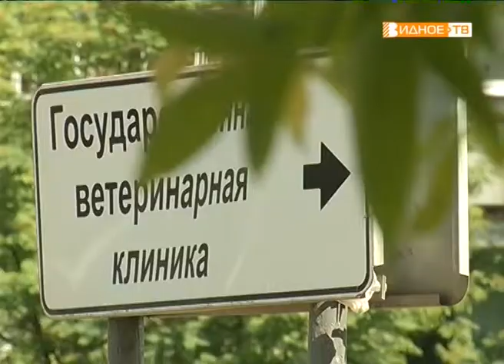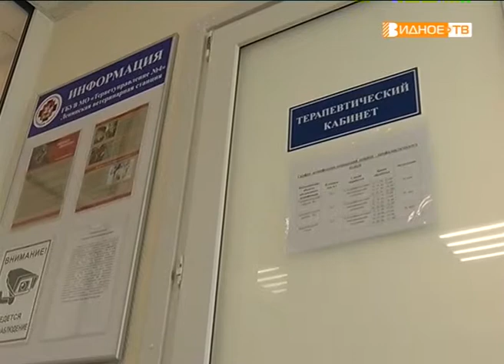"На приём к Айболиту" - работа ветеринарной службы